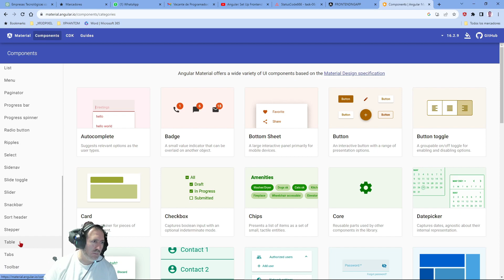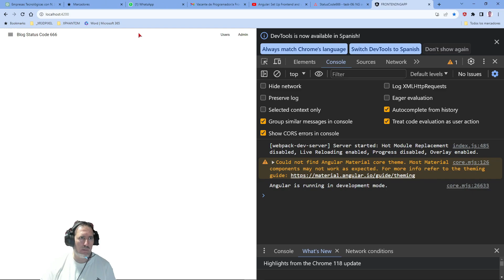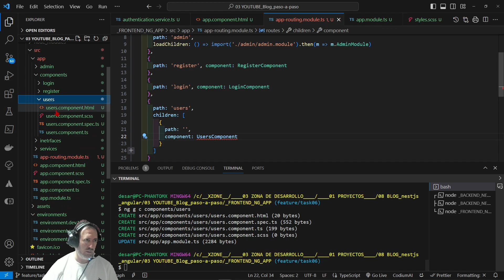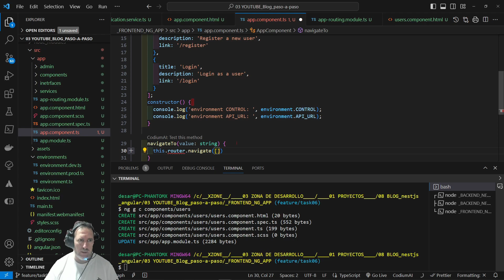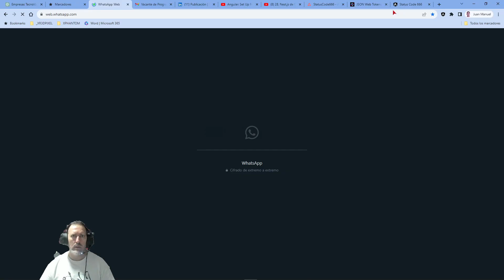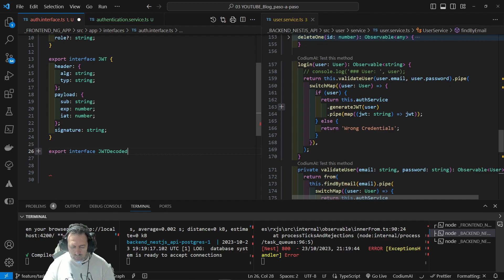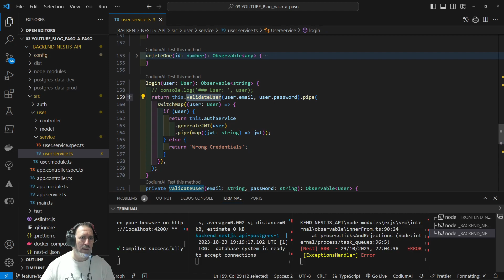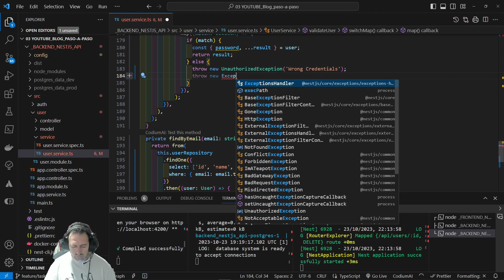06 - NG setup Project - PWA - CORS - Parte 3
🔥 🚀 Vamos con angular PWA y arreglemos lo de los CORS 🔥 🚀

Crear un proyecto en Angular v16 con **ng cli**, añdirle **PWA** y **CORS** y configurar las variables de entorno.
Crear algunas rutas básicas, componentes y servicios, para authetication.
Refactoring code: Tipar un **JWT decoded** y **Control de errores** desde el servidor.